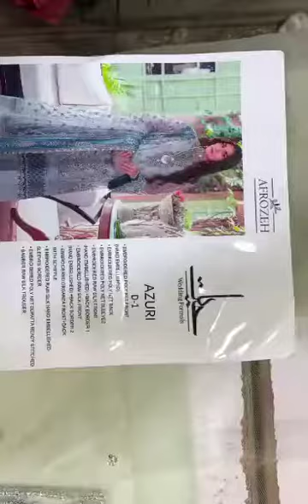Afrozeh حیات Azuri D-1 wedding Formals